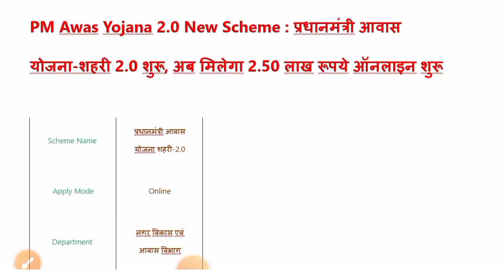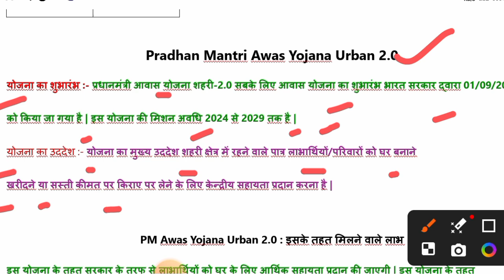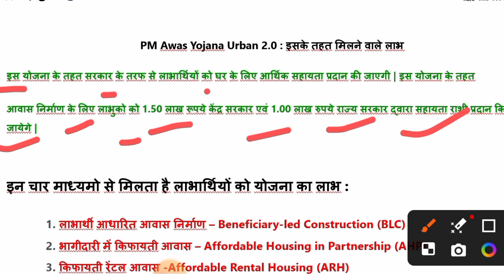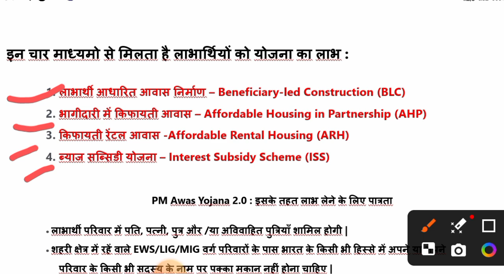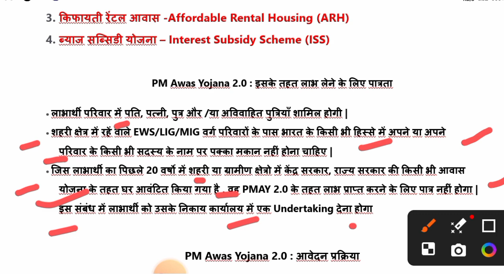प्रधानमंत्री आवास योजना शहरी 2.0 | Pm Awas Yojana Benefits, Eligibility Documents पूरी जानकारी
Pm awas yojana urban 2.0
pm awas yojana urban 2024
Pradhan mantri awas yojna 2024 online apply
pm awas yojana online apply
pm awas yojana online apply kaise kare
pradhan mantri awas yojna urban 2024